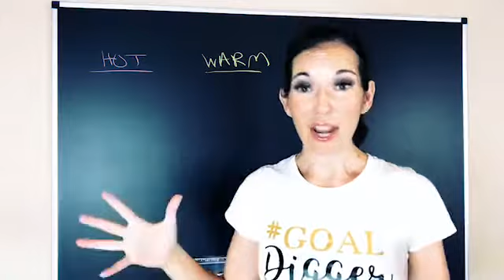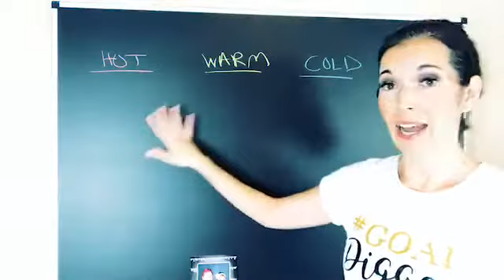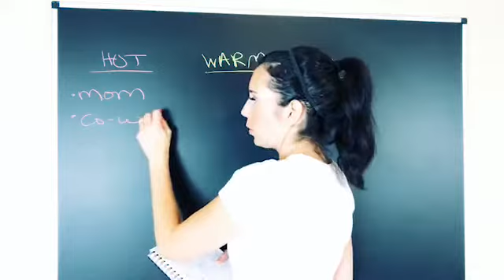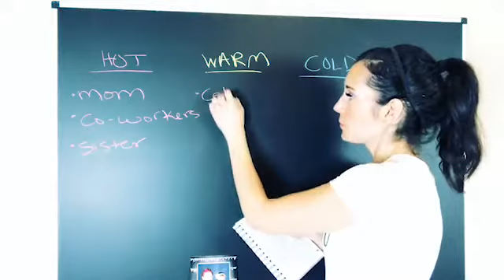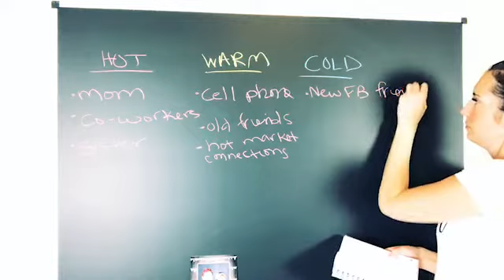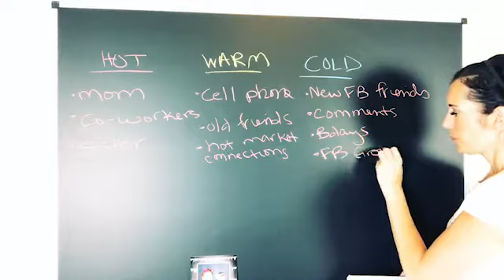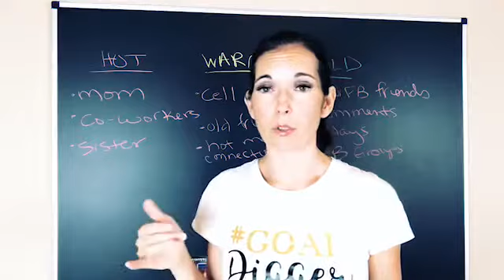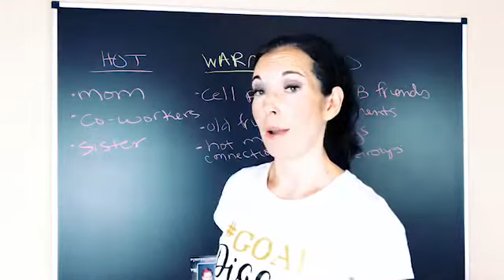📣📣It’s time to learn how to build your LIST 📝 like a Boss 💋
so that you never run out of leads again! Learn this and teach your team 🙌!

Nationally renowned social media expert Kimberly Olson, PhD, CNC, CPT is a business blogger, success coach and in a leadership position within her current network marketing company. She is a mom of two and teaches others how to follow their dreams, crush their goals and create the life they’ve always wanted.